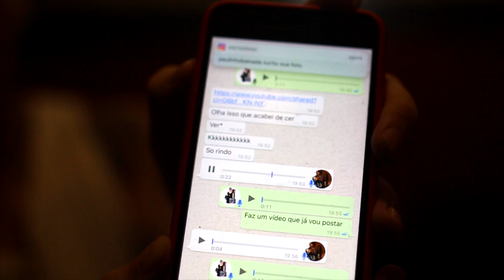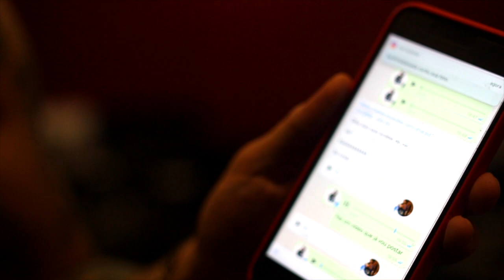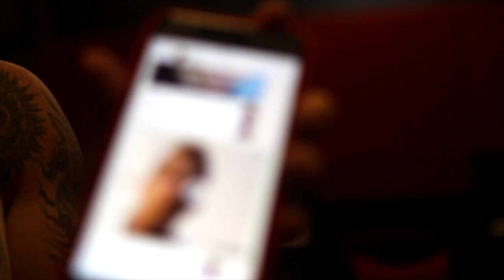POLEMICA???? DJ R7 E DJ RHUIVO Juntos No Funk